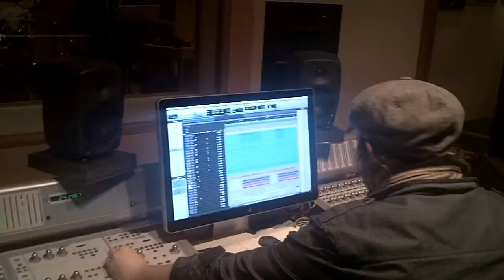Florent chant prepare